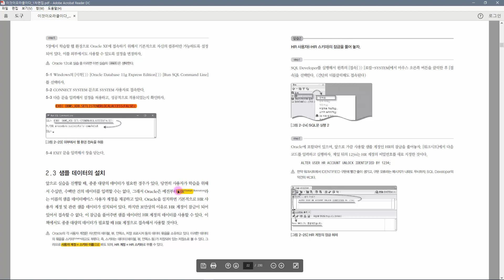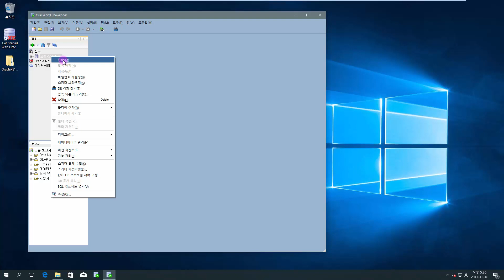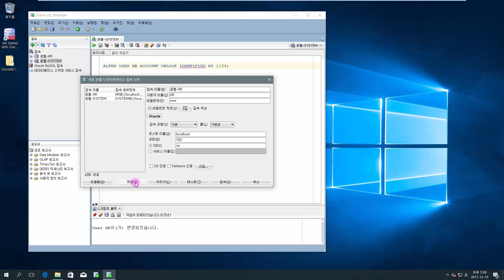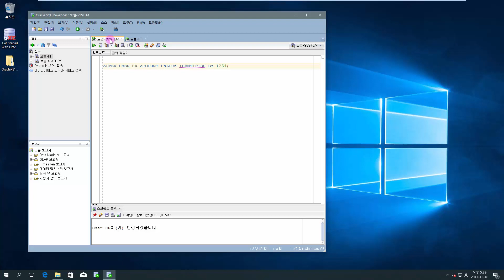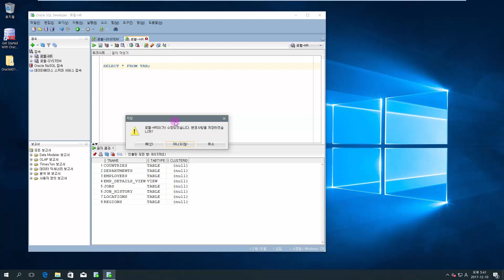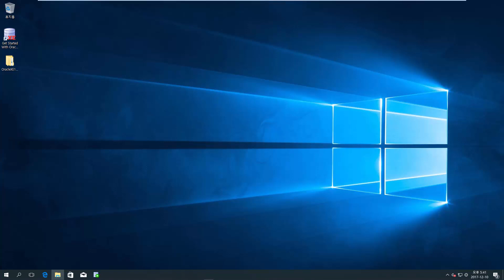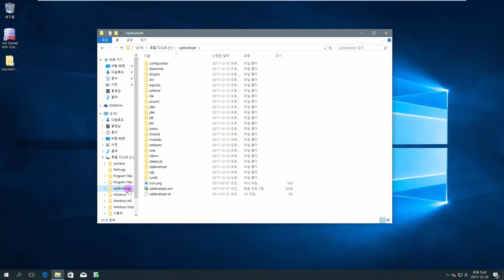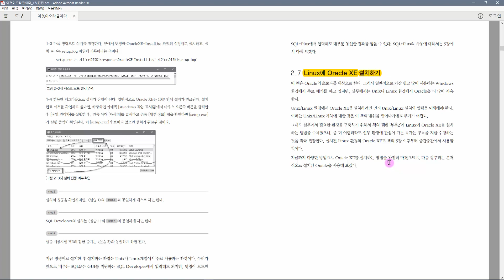이것이 오라클이다 - 02장 2교시 : [Oracle] 샘플 데이터(HR) 설치